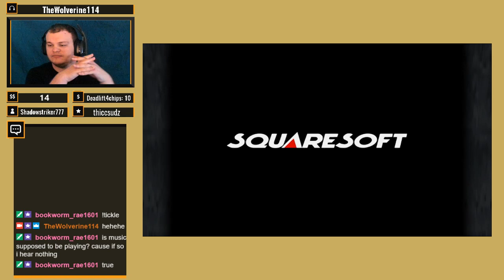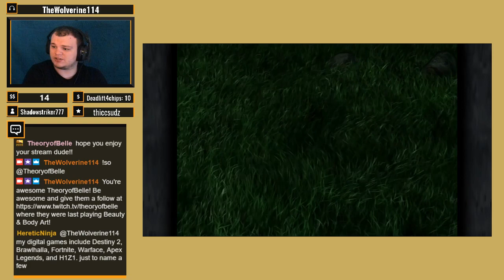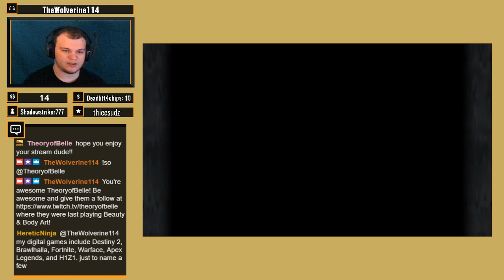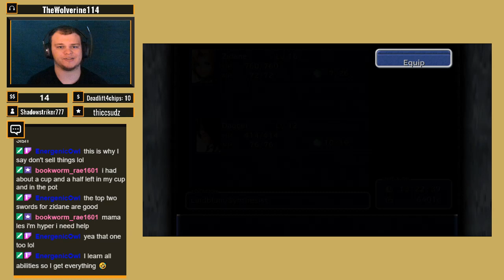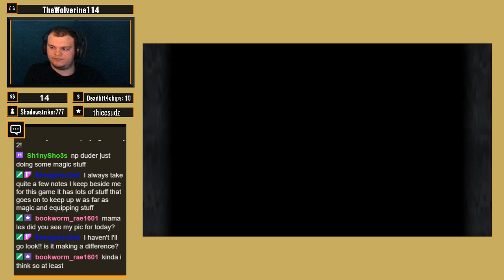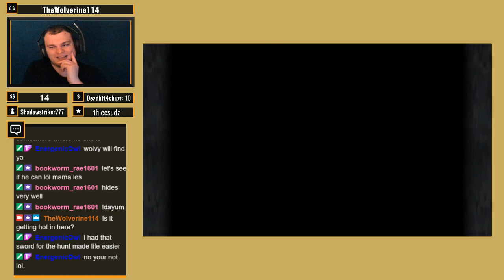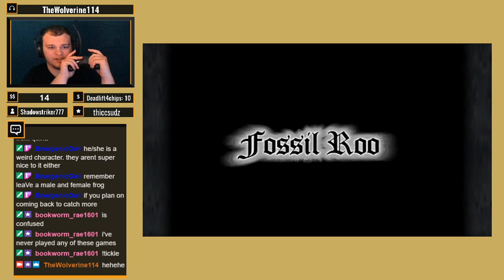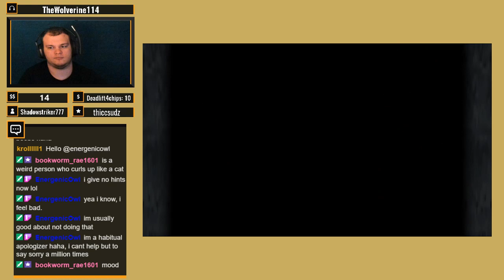Fwoggy of Death - Let's Play Final Fantasy 9, Part 5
I smell frogs.